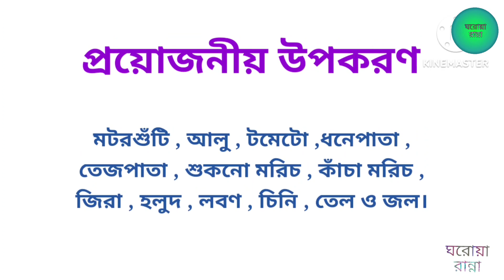মটরশুঁটি দিয়ে আলুর নিরামিষ রেসিপি।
রেসিপি : মটরশুঁটি দিয়ে আলুর নিরামিষ রেসিপি।

মটরশুঁটি দিয়ে আলুর নিরামিষ রেসিপি মটরশুঁটি রান্নার রেসিপি আলু মটর রেসিপি আলু মটরের তরকারি আলুর নিরামিষ রেসিপি ছোট আলুর রেসিপি